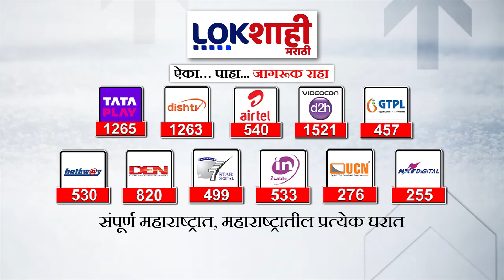Mangaldas Bandal ED Action : मंगलदास बादल यांना ईडीकडून अटक | Lokshahi Marathi